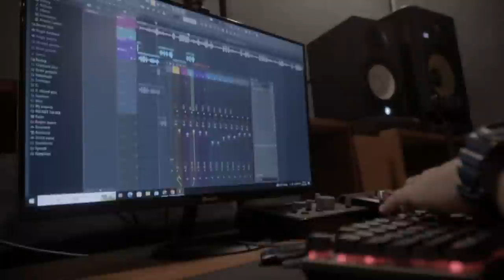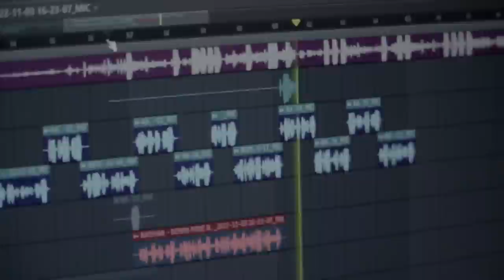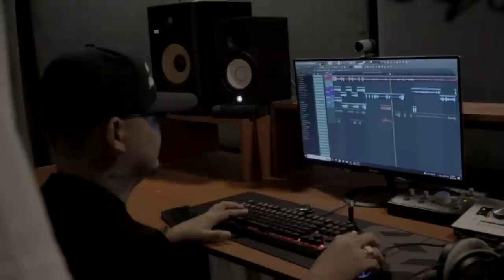A Day With Ghost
FOR CHEAP PROMO DM US!